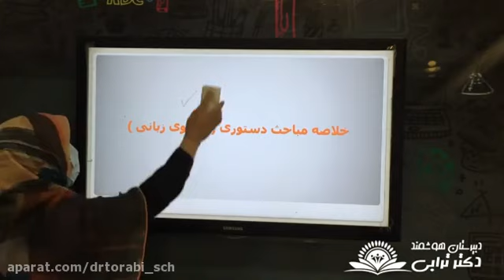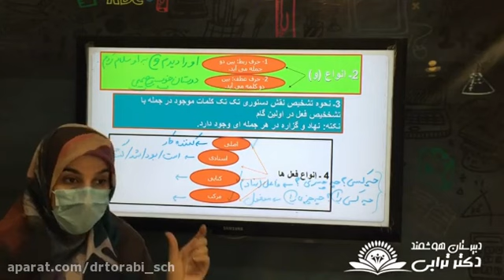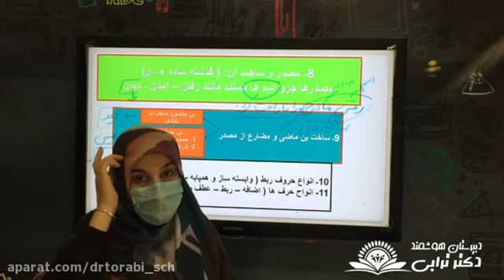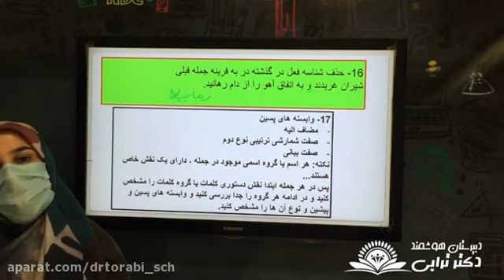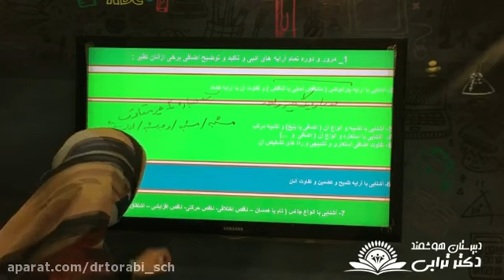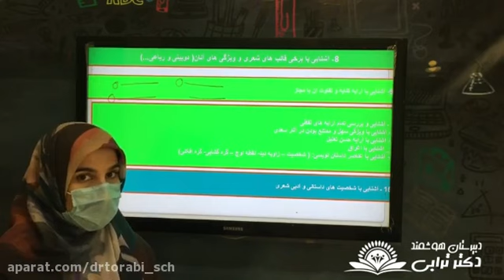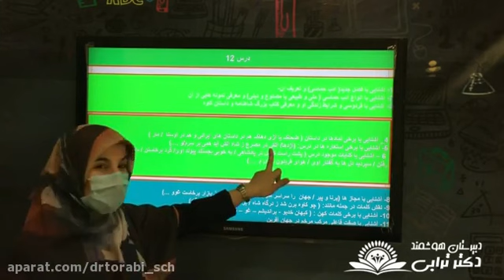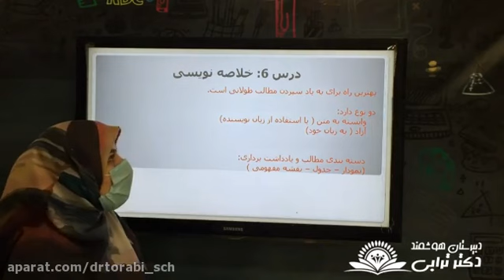Summarizing the second semester of Persian class 2 and awarding outstanding students